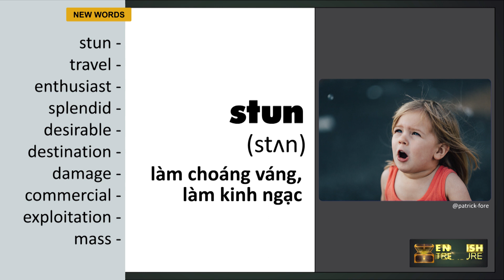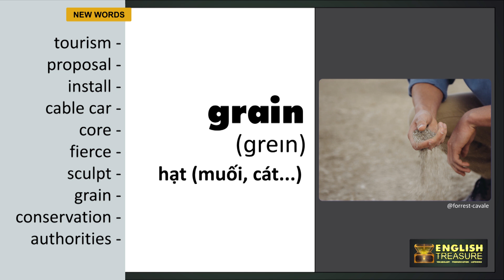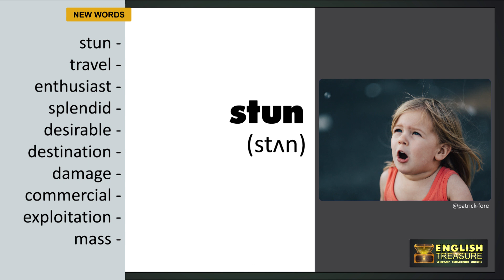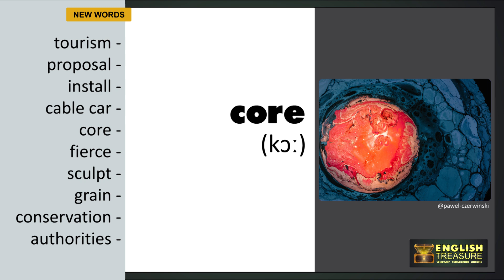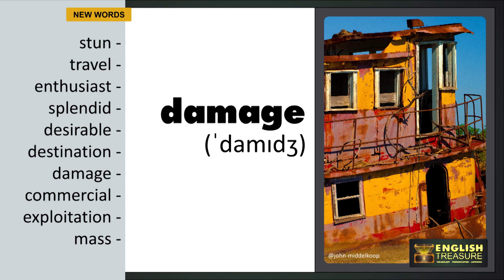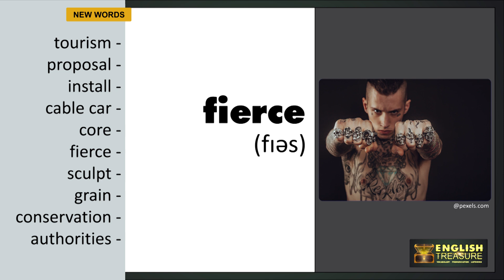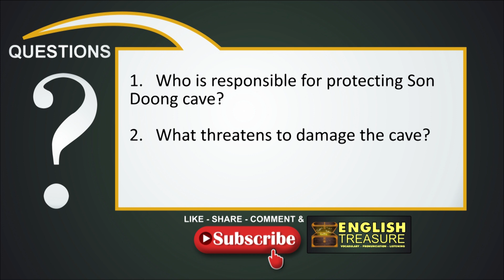The Future of Son Doong Cave: English Treasure - Vocabulary, Listening, Pronunciation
Học từ mới, luyện phát âm các từ vựng và trau dồi kỹ năng nghe bài đọc tiếng Anh qua chủ đề Tương lai của hang Sơn Đoòng.

Study vocabulary and pronunciation, and practice listening to English words related to the topic of the future of Son Doong cave.

All images sourced from unsplash.com, pexels.com, or content placed in the public domain by the Vietnamese government. Creators are acknowledged where known.